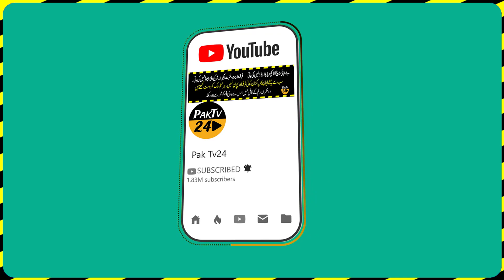PTI Protest Ki Khawateen Islamabad Police Ke Samne Khari Ho Gai - PTI Imran Khan News